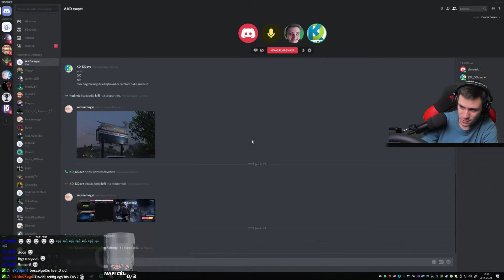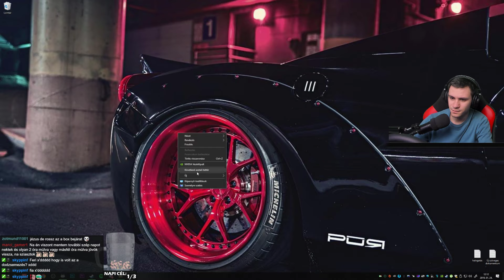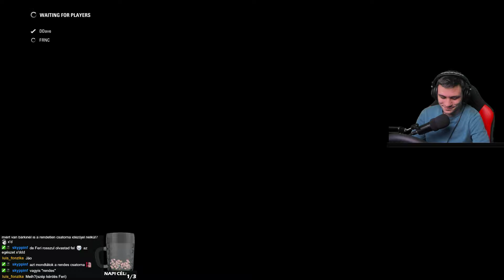Szabadedzés, Időmérő | Monaco | F1 2017 #8 simulation #85